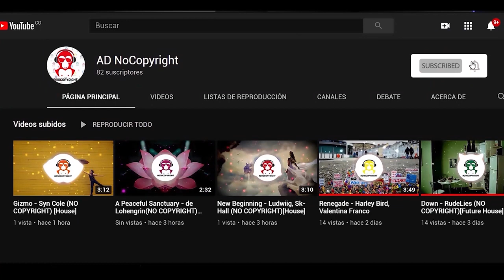Wait For Me - Micah Martin, Doctor Neiman (NO COPYRIGHT) [ELECTRONIC]